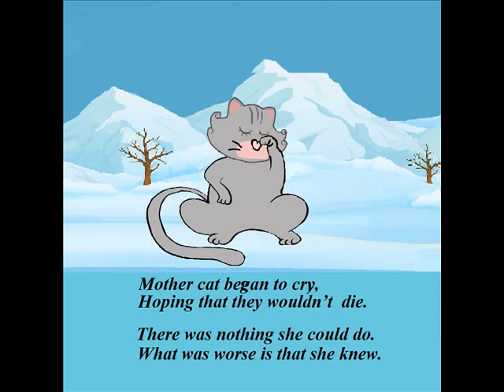POLISH LEGEND OF THE WILLOW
An old Polish legend of the pussy willow.